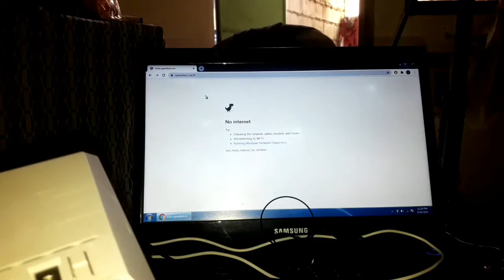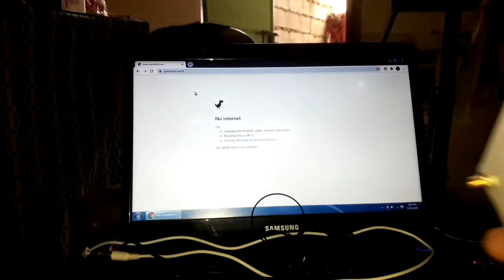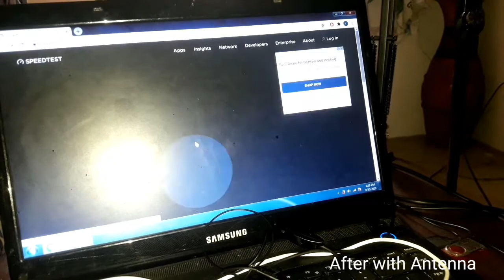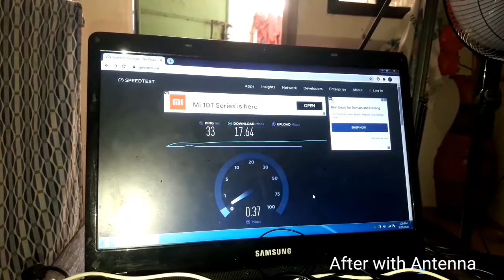Totoo Ba na, Lalakas ang PLDT Home Prepaid Wifi, Kapag nilagyan ng Antenna? (Tara Subukan Natin)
Base sa result, nung nilagyan ko ng antenna, umabot sya ng 17mbps..Nung wala syang antenna, umabot lang ng 3 to 5 mbps

"Manunula at Manunulat"

Welcome to Liham ni Bryanne YouTube Channel,

Ginawa ko po ang Liham ni Bryanne Channel, para magbigay ng dagdag na inspirasyon sa lahat ng tao sa pamamagitan ng aking mga Orihinal na Tula at mga Motivational Video!

Ang Liham ni Bryanne channel, ay nag a-upload din ng mga ginawa nito sa buhay, about family, about travel, mga libangan, nagpopromote at marami pang iba.

Ako po mismo ang sumulat, gumawa at nag-eedit ng lahat ng aking Content! Kaya magpaalam lang po sa akin kung nais nyong gamitin ito sa ibang Content!

I do not owned every music on this video!